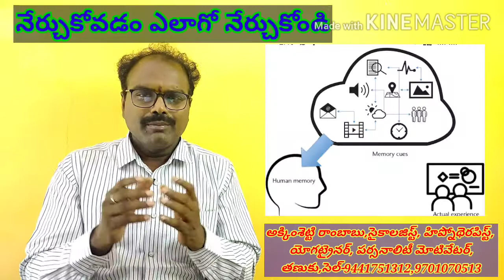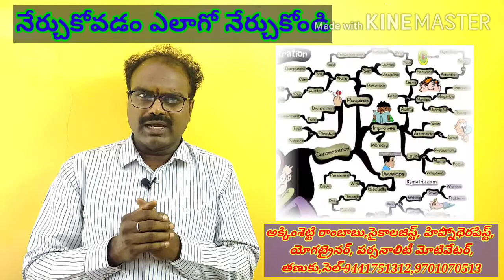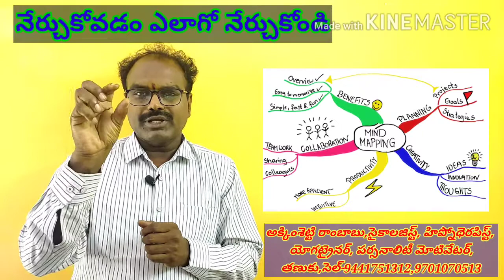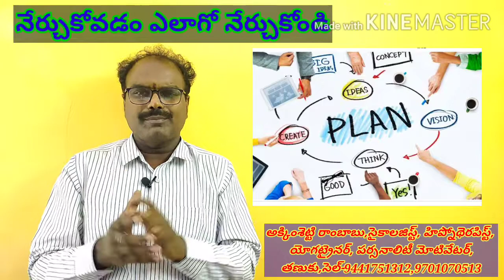Exam tips|memory techniques|tanuku psychologist|akkimsetti rambabu|psychological problems solutions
akkimsetti rambabu|tanuku psychologist|మానసిక సమస్యలు పరిష్కారాలు